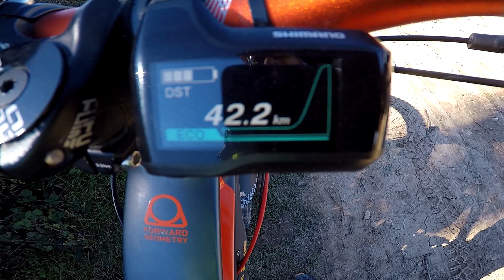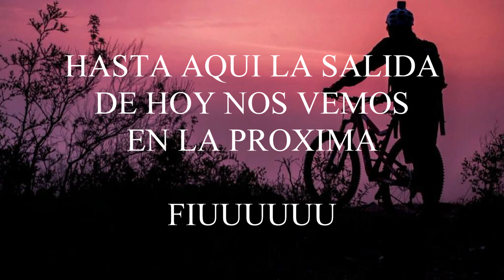MALDITO SHERPA 7,11,21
SALIDA EN BICI